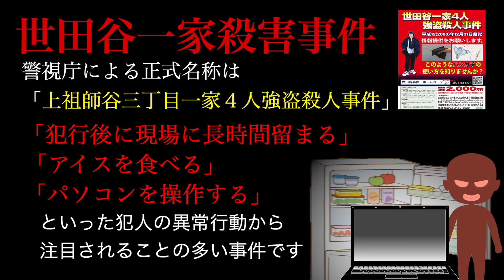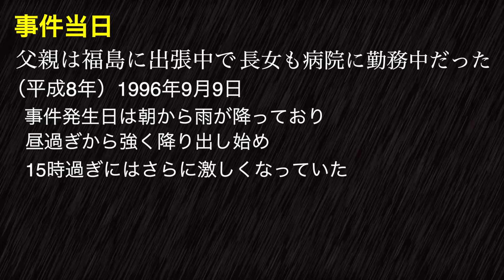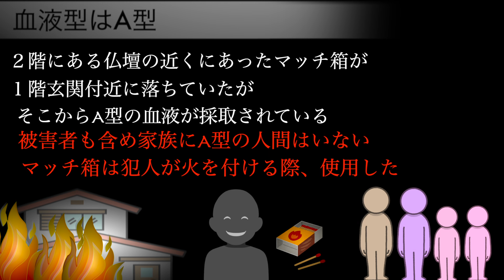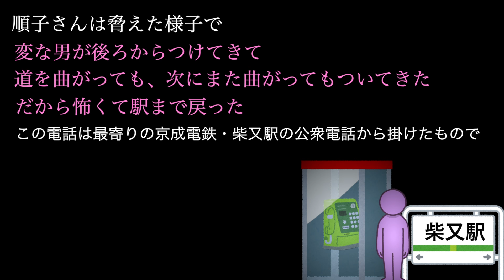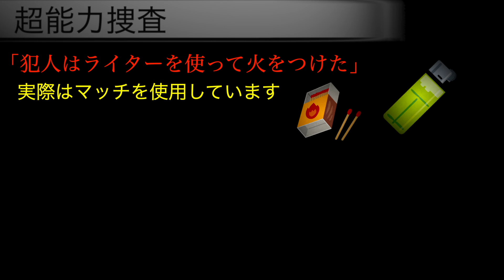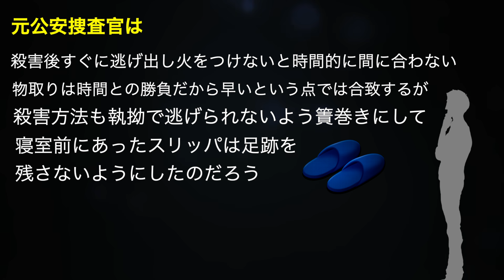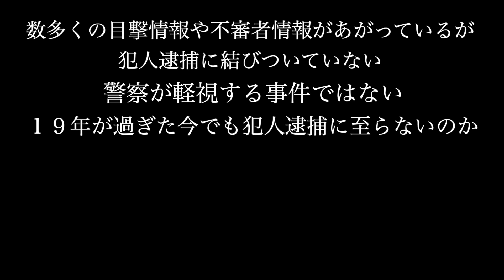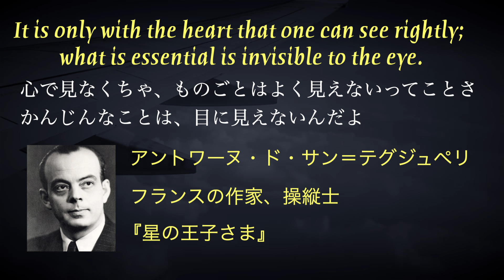東京の怖い話。【柴又女子大生放火殺人事件】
〜24時間上映中〜

＠POKARI031
 ぽかり田中
ID：TANAKAPOKARI  ぽかり田中
ID：POKARITANAKA
もしくは、 ぽかり田中で検索🏃‍♂️
●MIRRATIV配信
ぽかり田中

音楽‹フリーBGM›
・鵜呑みにしないでください。
・誹謗中傷を目的として、制作しておりません